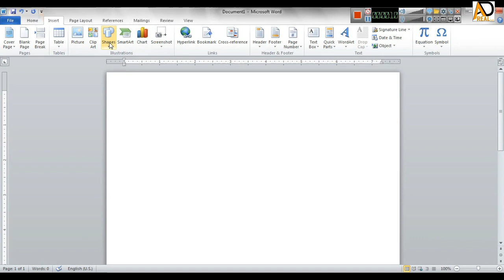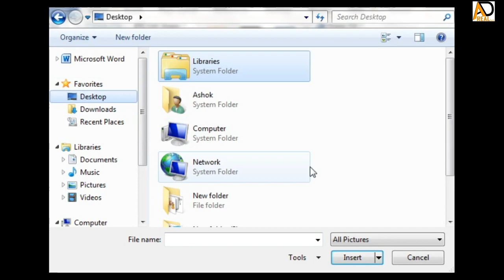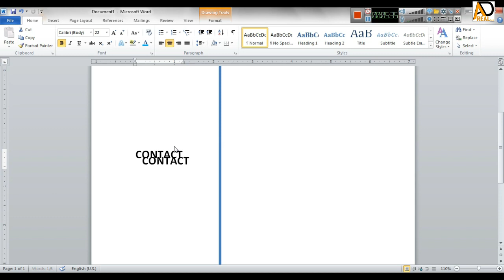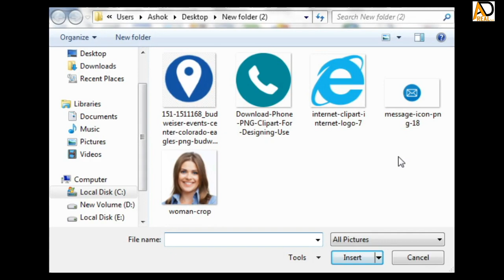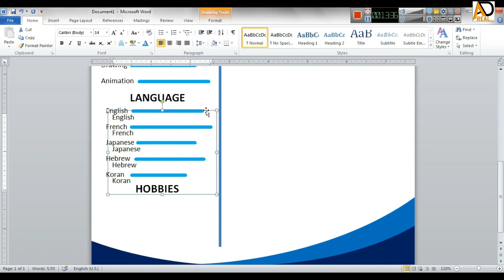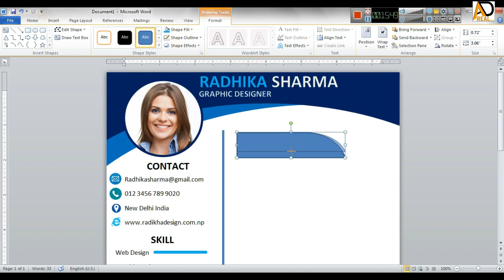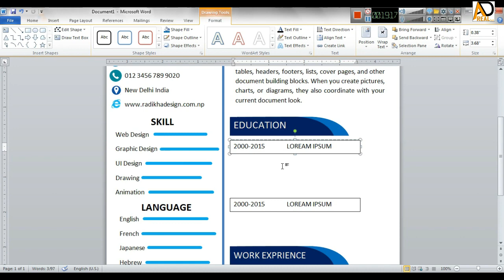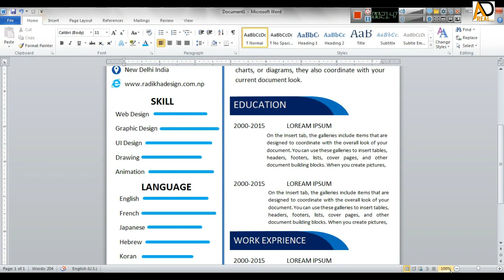Awesome Color Resume Design Tutorial in Microsoft Word | How to make Colorful CV Design in ms word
Hello Friends :
How to make Awesome Resume Design Tutorial in Microsoft Word || How to make Colorful CV Design in ms word || Ad Real Tech